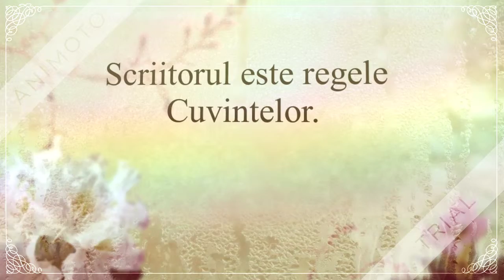Mary Jo Putney